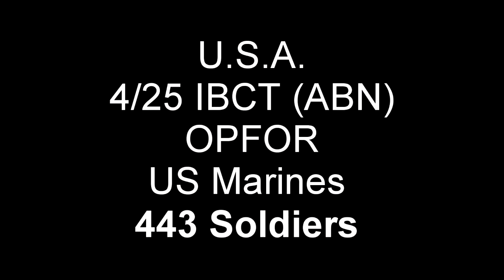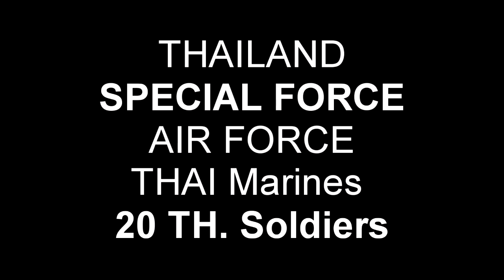กระโดดร่ม Strategic Air Drop บรรทุกเครื่อง C-17 : Cobra Gold 14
ผู้เข้ารับการฝึก จัดกำลัง  รวมทั้งสิ้น 463 นาย (ฝ่ายสหรัฐฯ  441 นาย, ฝ่ายไทย 20 นาย)

A troop of soldiers.
U.S.A.
4/25 IBCT (ABN)
OPFOR
US Marines
443 Soldiers

THAILAND
SPECIAL FORCE
AIR FORCE
THAI Marines
20 TH. Soldiers